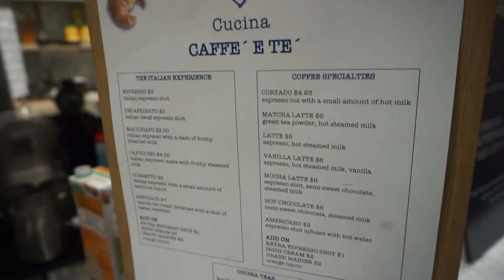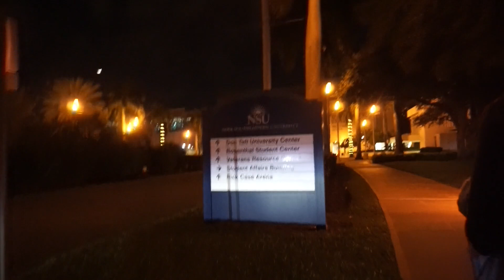FIRST DAY AT COMMUNITY COLLEGE VLOG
FIRST DAY OF MY LAST SEMESTER AT COMMUNITY COLLEGE